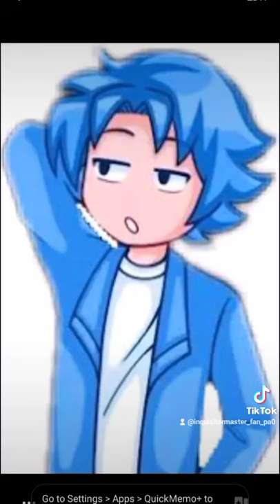And your friends Steve